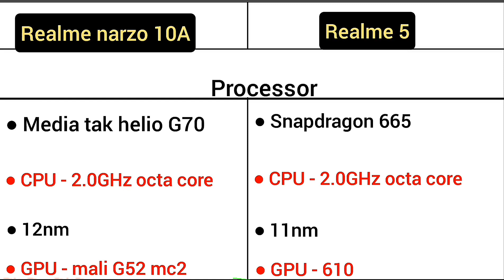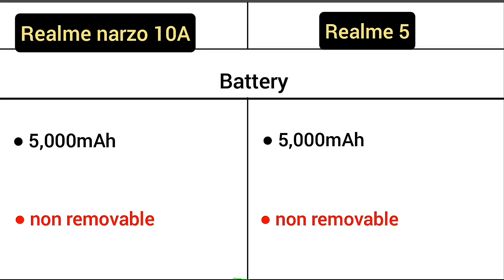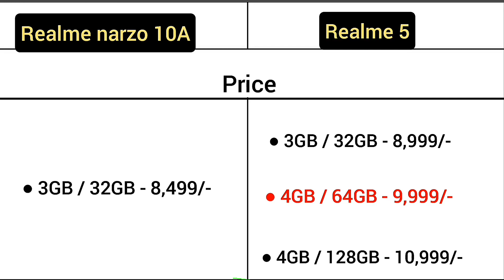Realme narzo 10A Vs Realme 5 me comparison